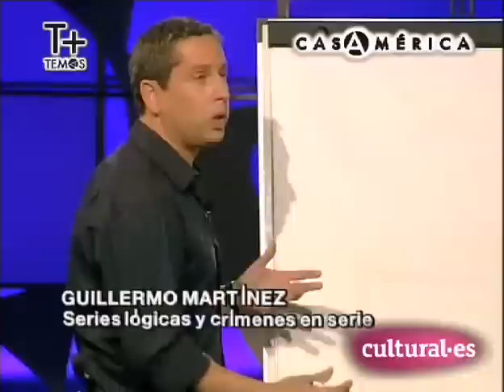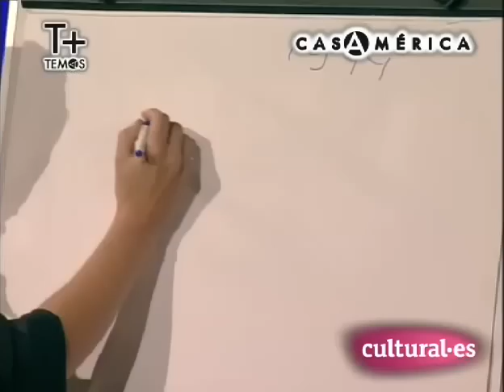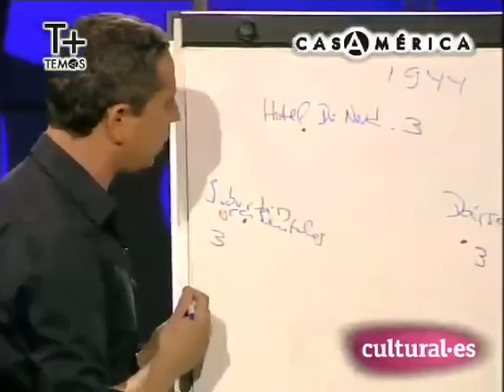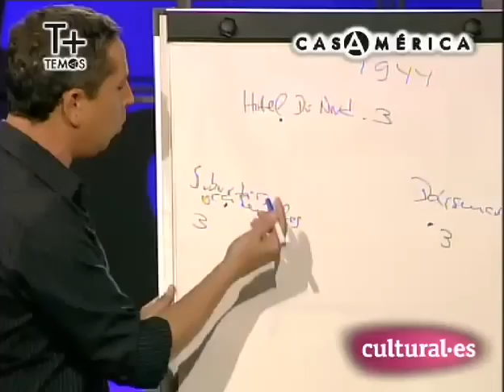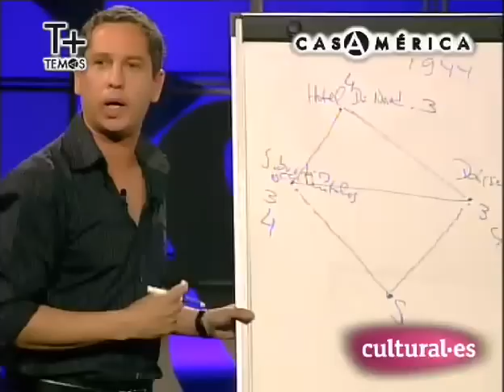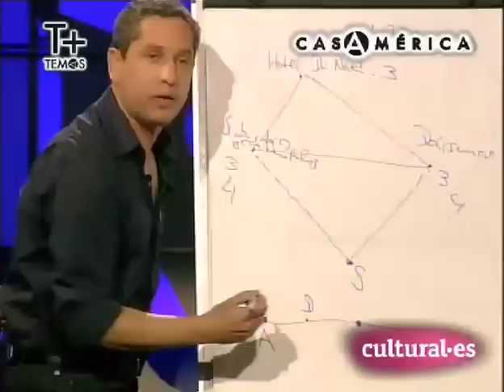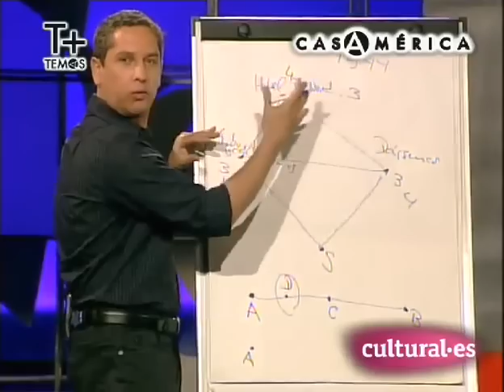1/3 Guillermo Martínez. "Series lógicas y crímenes en serie"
El cuento La muerte y la brújula de Borges sirve de punto de partida para investigar las series lógicas, la paradoja de las reglas finitas de Wittgenstein y se expondrán varias conclusiones, en relación a los relatos de crímenes en serie, a los tests de inteligencia, al aprendizaje de una norma, a la cuestión de espíritu y letra de la ley, a la definición del azar, a la búsqueda de una lengua perfecta.